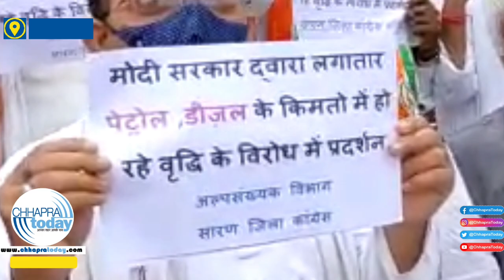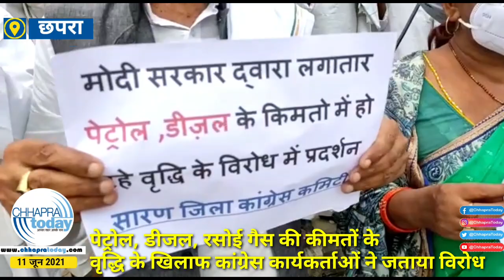सारण: पेट्रोल, डीजल एवं रसोई गैस की कीमतों के वृद्धि का कांग्रेस कार्यकर्ताओं ने जताया विरोध